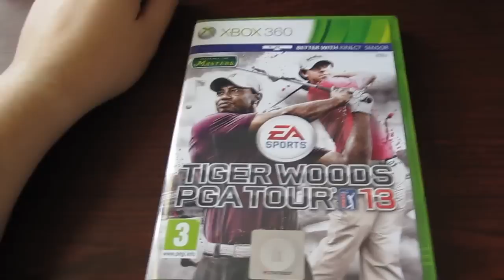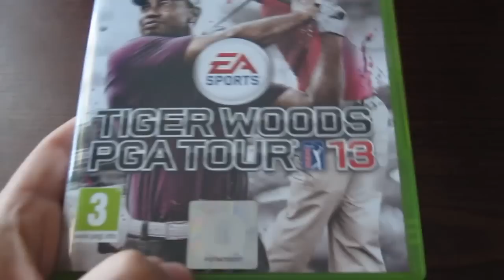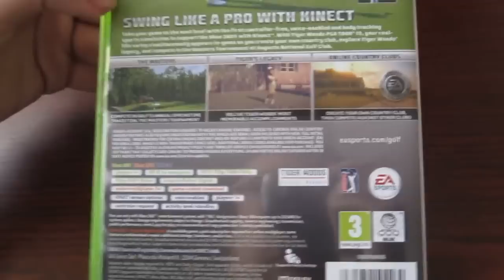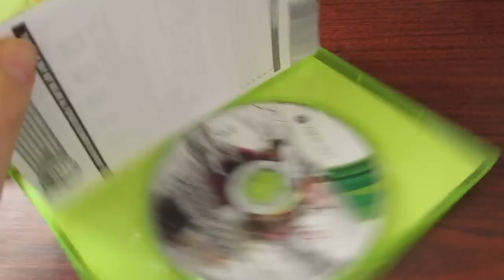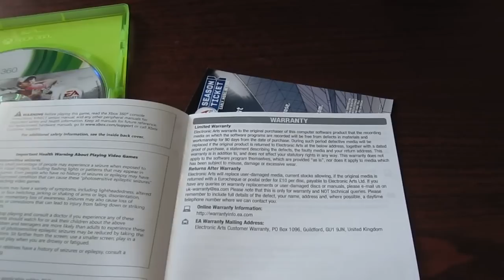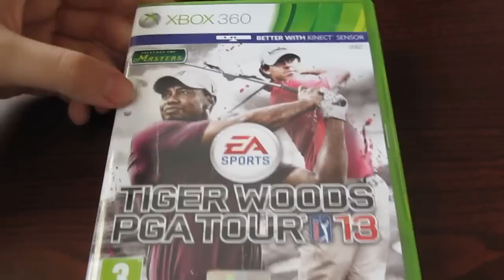Fireho rozbalovací koutek #23 - Tiger Woods PGA Tour 13 (Xbox 360)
Recenze (Re-Play): (čas 16:16)

Další díl mého rozbalovacího koutku!